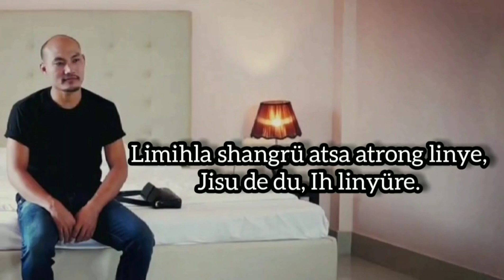ADE RONG (LYRICS) : SULI SANGTAM || LORETTA KITHAN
Lyrics Video_

About Song:
Sangtam Gospel Song
Song : Ade rong
Artist : Suli Sangtam
Special Appearance: Loretta Kithan